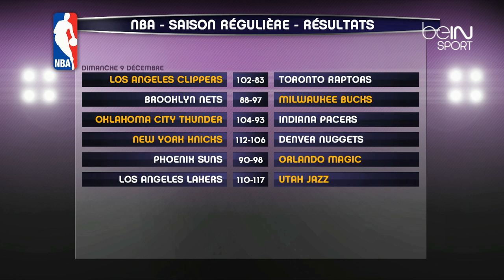NBA - NFL : Le Thunder enchaîne, Green Bay aussi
Oklahoma City Thunder a signé cette nuit contre les Pacers une huitième victoire d'affilée, porté par Kevin Durant et Kevin Martin. En NFL, les Packers ont profité d'une erreur du quarterback des Lions, Matthew Stafford, pour remporter un nouveau succès.